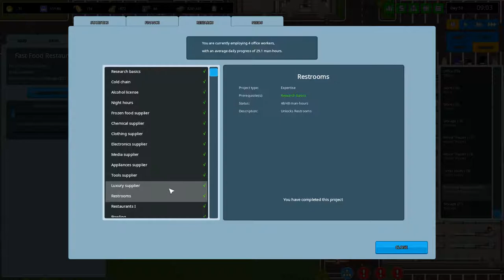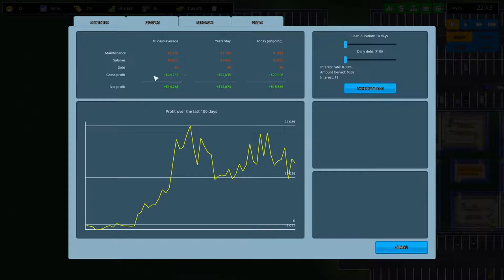Another Brick In The Mall - Restaurant eröffnet [E12]